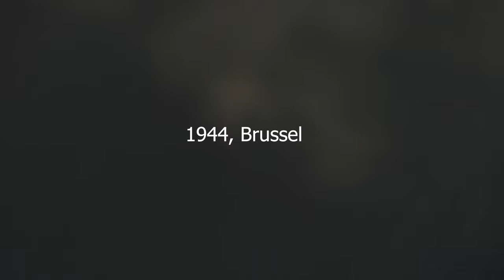P-38's Intercepting a Large Escorted Ju-88 Bomber Formation | IL-2 Sturmovik Flight Sim Crashes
Take-off (00:00)
Dogfight (04:11)
Bomber Intercept (07:09)

⬇Used Music & Policy⬇
Realizations by EVA
⬇His soundcloud⬇